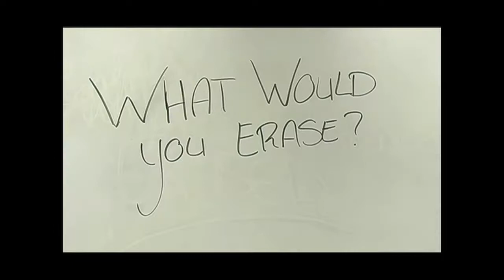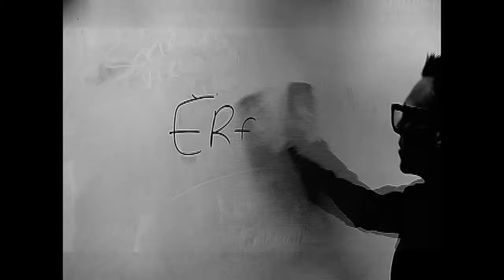Erased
A video that Dennis Ortutay, Jason Arrington, Kareem Guthrie, Essence Gladney, and Tara Bobal made in 4 days for the NJ High School Film Festival at Jackson Memorial High School.